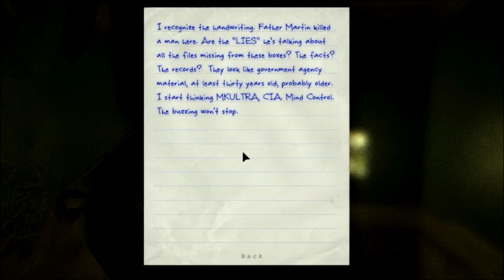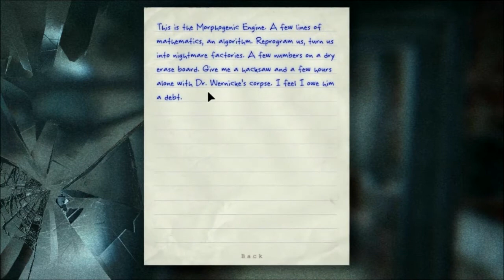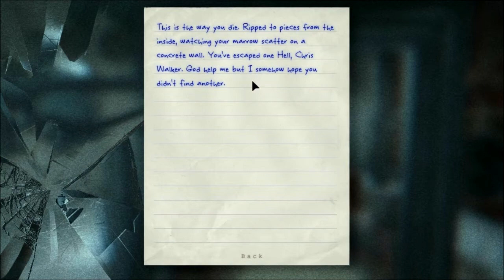OUTLAST - 13 - The Walls Are Cocaine!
my name is doctor wernicke and I do cocaine